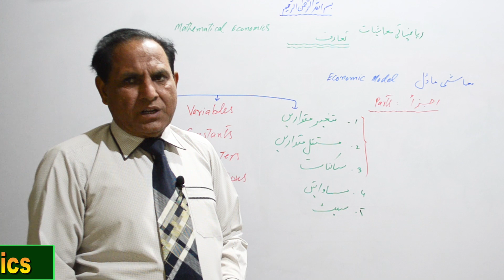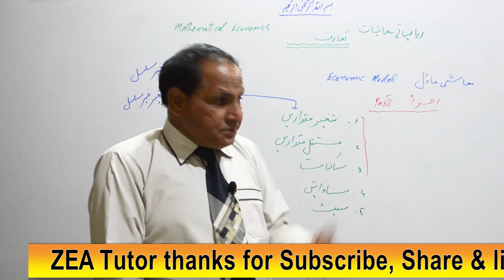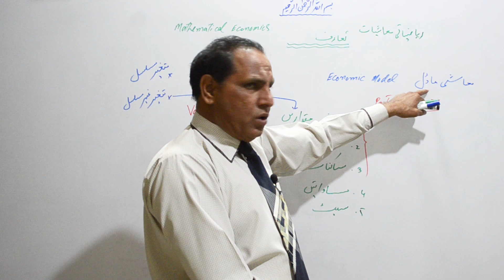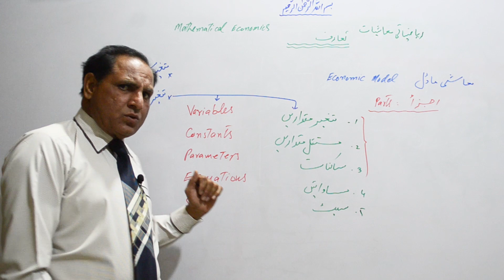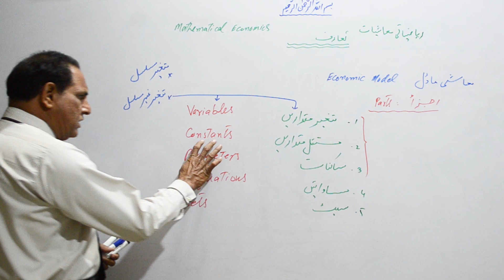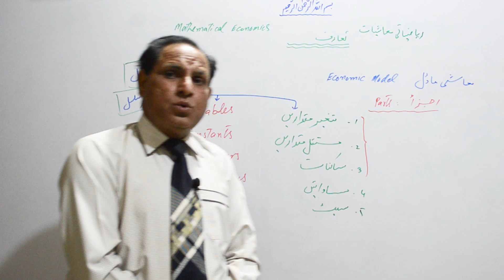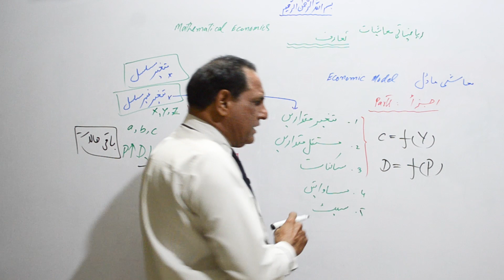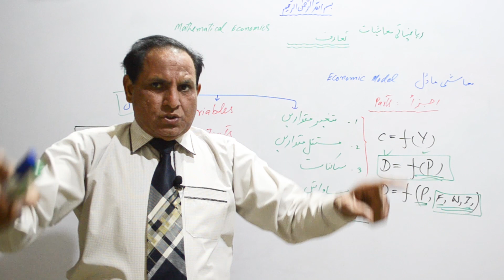An Intro to Mathematical Economics | zea tutor Lectures in Urdu/Hindi by Sir Zafar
Dear students, we are starting a new subject today that is Mathematical Economics. Mathematical Economics is a hard subject but is the need of the time as all the laws of Economics are to be proved mathematically these days. Here we will give you an intro of the subject only. In my next videos you will see all you need about this subject.
Riaziaati Muaashiat ka tarauf.